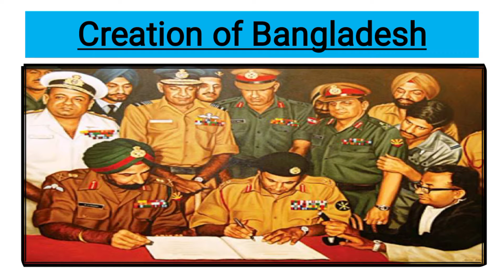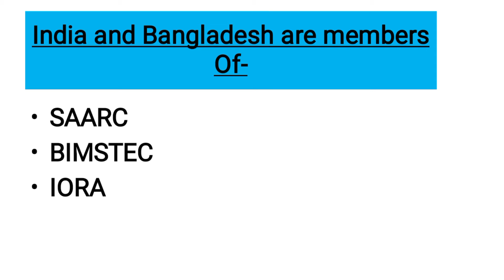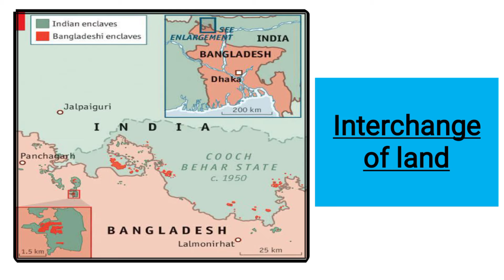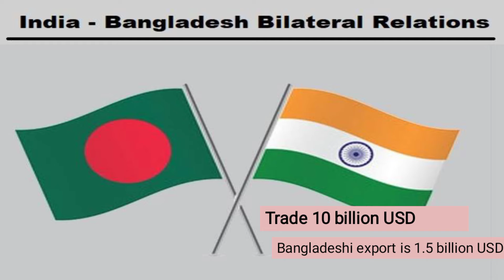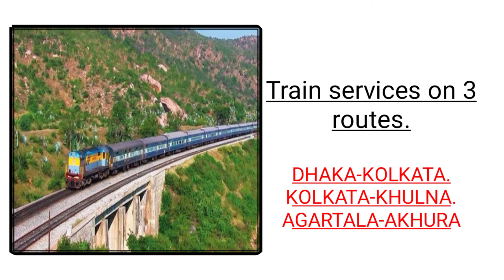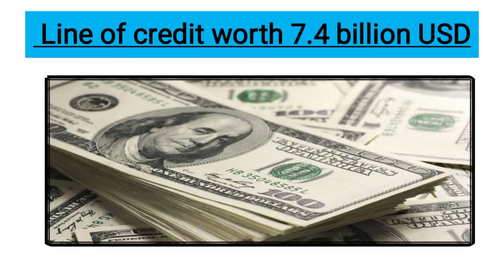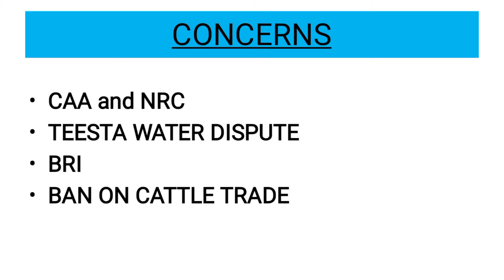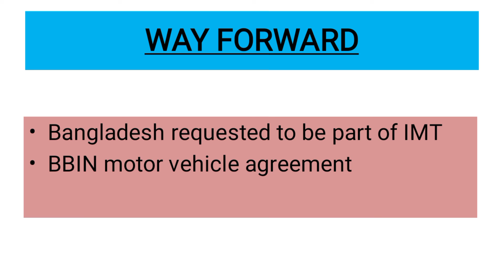India Bangladesh Border | India Bangladesh relations | 100th birth anniversary | Teesta | Trade| BRI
About this video: In this video we will learn about  INDIA- BANGLADESH RELATIONSHIP and their historical background and present status on education, trade, defence, energy and way ahead. I hope this will help you in understanding international relationship in a better way. Thank you so much.

 About this channel: This channel is made to develop fundamental understanding of subjects for all learners.